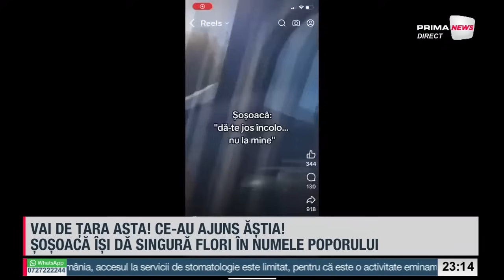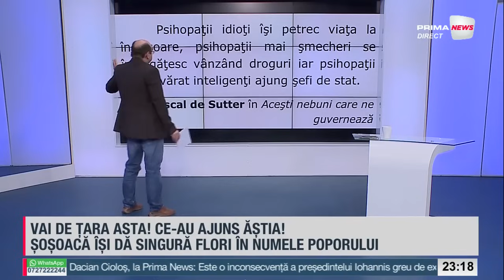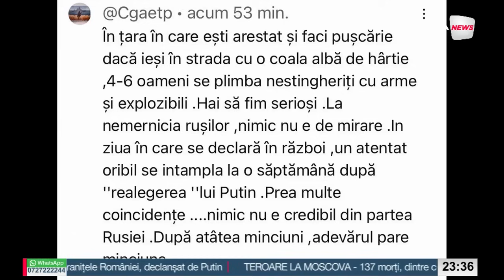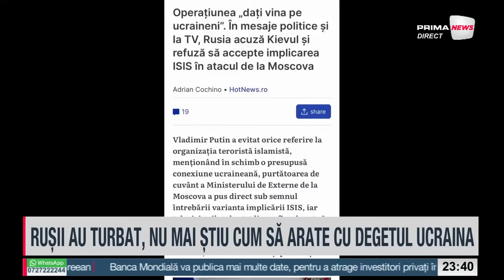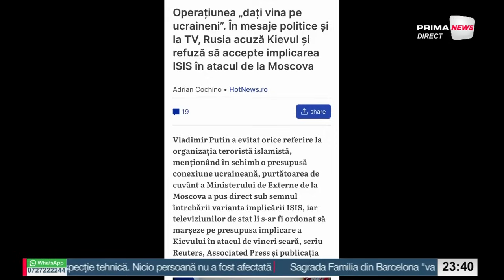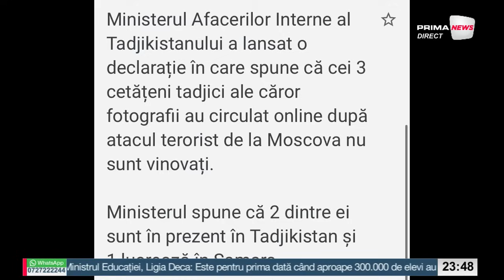România de la A la Z cu Sabin Gherman - 25 martie